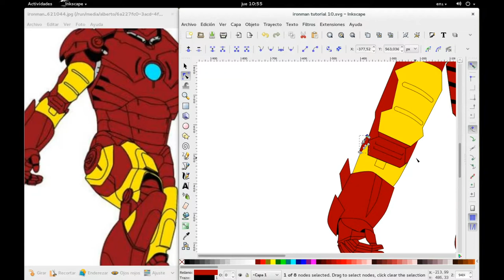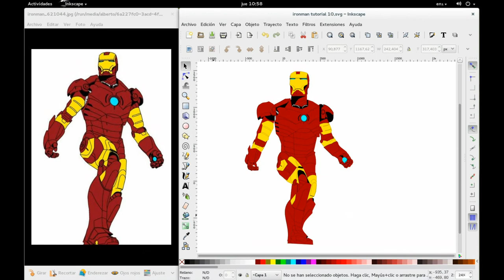Inkscape: Dibujando a Ironman. Parte 11 (final)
Después de un buen tiempo sin subir nada (por motivos educacionales, vale aclarar), regresamos con la parte final (al menos de mi parte) de la armadura de IronMan hecha con Inkscape.